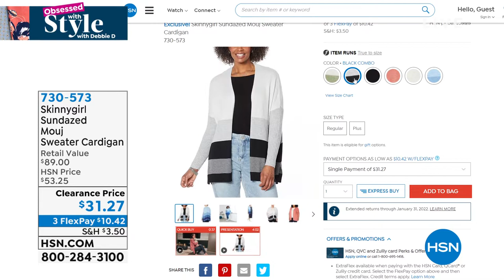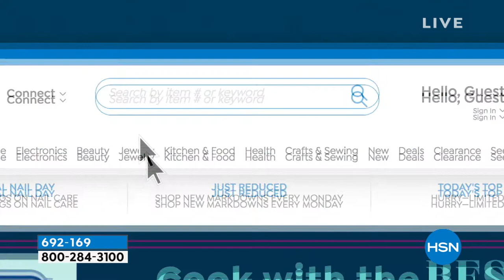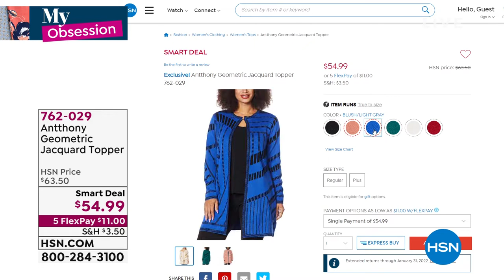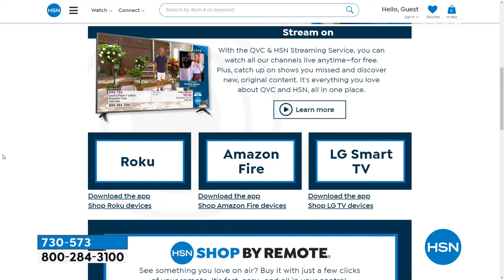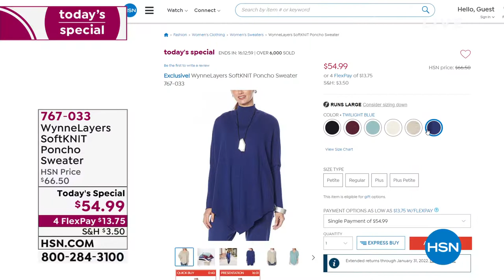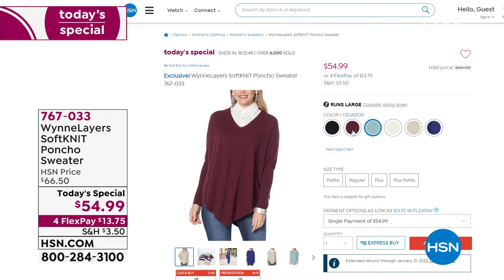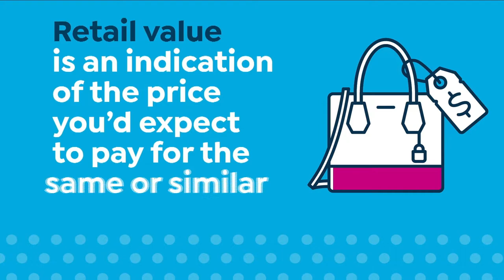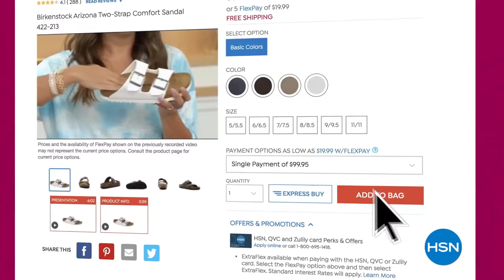HSN | Obsessed with Style with Debbie D - Fall Fashion Event 09.23.2021 - 07 AM